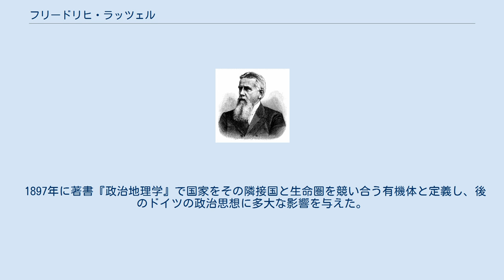フリードリヒ・ラッツェル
フリードリヒ・ラッツェル（Friedrich Ratzel, 1844年8月30日 - 1904年8月9日）は、ドイツの地理学者・生物学者。
当時旺盛であった社会的ダーウィニズムの影響の強い思想を特徴とする。
政治地理学の祖でもある。
環境決定論者として認識されがちであるが、人類学界からは進化主義に対する伝播主義の主唱者として評価されている。
 カールスルーエで4人兄弟の末子として生まれた。
父カール・ラッツェルは、宮廷の近侍であった。
ラッツェル家は身分的にも保護され、彼も何の不自由もなく育った。
彼は放課後、薬剤師としての訓練を積むようになり、1863年に薬学試験を受けたあと、数年薬剤師の助手として働く。
次第に、彼の学問的関心が自然科学と文献学研究へと向き始めた。
21歳の時までに、地質学・動物学をハイデルベルク大学、イェーナ大学、ベルリン大学で学ぶ。
1868年にハイデルベルク大学より動物学の博士号を授与された。
 卒業後、南フランスへと旅行したが、金銭不足に陥り、それを補うためにケルン新聞（あるいは年報）(de)宛てに『地中海の旅行手記』を投稿した。
これは読者から好意的に受け入れられ、彼はケルン新聞の調査報告者として雇われ継続的に旅行報告をしていくことになった。
彼はさらにイタリア、キューバ、メキシコ、ハンガリー、アメリカ合衆国へと調査旅行を行った。
この間普仏戦争に従軍し、負傷している。
この後にモーリッツ・ワグナーと出会い、生物の新種は地理的隔離によって生じるという考えに大きな影響を受けた。
 1871年、ミュンヘン工科大学に入学し、自然科学研究を継続する。
ここで彼にとって地理学が、ますます大きな意義を持つようになっていた。
1875年にラッツェルの調査旅行は終わり、ミュンヘン工科大学の地理学の私講師としての時代が始まる。
その1年後には員外教授に就任。
ミュンヘンでの活動中に『一般地理学に関する平易な24回の講義』(1881)、『アメリカ合衆国』（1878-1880, 2巻）を出版。
これらの作品は、彼の「人文地理学」の始まりでもあった。
 1877年にイギリス旅行で知り合ったマリー・ウィンガーズと結婚。
2人の娘に恵まれる。
 1886年にライプツィヒ大学に招聘され、フェルディナント・フォン・リヒトホーフェンの転出を受けて地理学を受け持つ。
没するまで18年近く当大学での活動となる。
この間、歴史学者のヴィルヘルム・ハインリヒ・ロッシャーや、物理学者ヴィルヘルム・オストヴァルト、心理学・哲学者のヴィルヘルム・ヴントらを知り、影響を受ける。
彼は、蔵書の拡大とゼミの活動の拡張に尽力した。
学生からの人気により、彼の地理学の講義の聴講者の数は急速に増加した。
 しかし、研究活動と教育活動がまだ途上のうちに、体調を崩し1904年にアーメルラントで死去。
59歳であった。
 ラッツェルは、ダーウィニズムの影響下に人類と自然の関係を体系化して人文地理学の基礎を固め、政治地理学の祖と考えられている。
 すべての原始的社会集団は、その地理的環境との関連によってさまざまな形で発展するとの考えに基づき、ラッツェルの地理学は、地球や大地と人間との間の関係を見るのを主な課題とした。
門下としてはアフリカの民族を研究したレオ・フロベニウスがおり、「文化圏」説を継承・発展させた。
 1897年に著書『政治地理学』で国家をその隣接国と生命圏を競い合う有機体と定義し、後のドイツの政治思想に多大な影響を与えた。